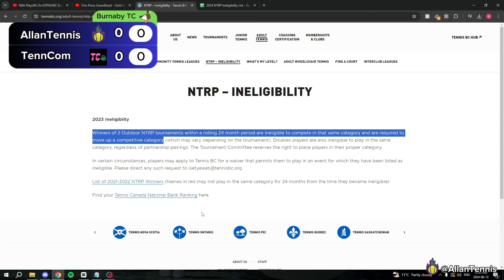BANNED from DOUBLES?! + Playing with @TennCom !!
Thank you so much to Beckett for coming out to hit and being my first ever collab on this channel.  Worked a little bit on my story-telling on this video, let me know if you guys enjoyed it.

Mount - Swing Vision Swing Stick